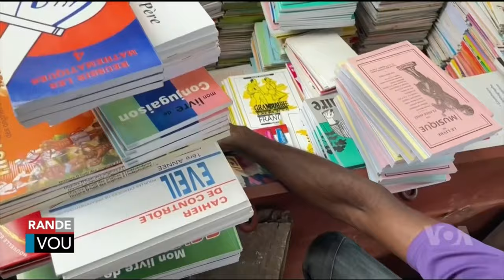LAVWADLAMERIK 24 SEPTEMBRE 2024 Nasyonzini Pale Kenya Pral Tounen Lakay Yo Se Pa Anyen Yap Regle